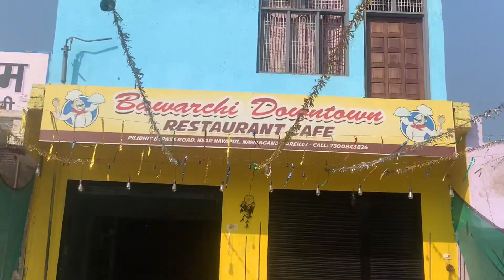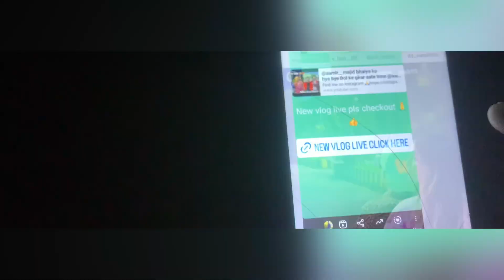400k Instagram faimily celebration with @aryan.5887 & @UnviralTeam ❤️🙏🎉 🎊 🎉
Bike Collection - Bajaj Rs 200 || KTM RC 390 || Hero Splendor
Location - Nawabganj Bareilly Uttar Pradesh (262406)

Video Editor - Ajeet Yadav
Video editing application:  Vita,VN & kinemaster & power director.

Camera - Nikon Z 7 ,Canon 200 D
Phone - i phone 13,i Phone Xs Max
Helmet - AXOR ,SMK
Mike -Boya